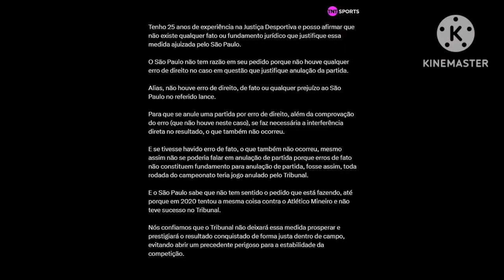oficial Memphis e André carrillo no Corinthians resultado da liga das nações e Brasileirão série b